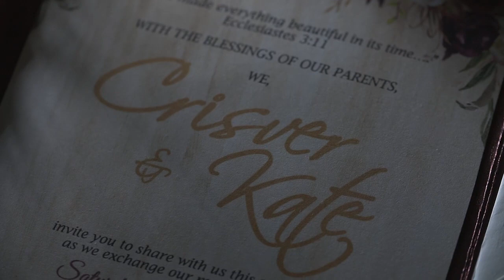Cris and Kate - SDE